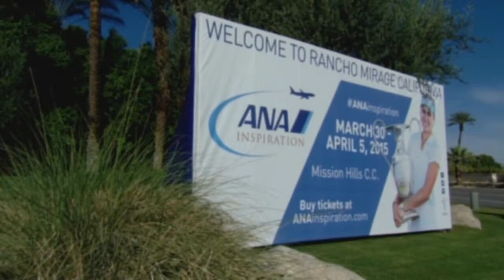2015 ANA Inspiration Mayors Message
Rancho Mirage Mayor Iris Smotrich and 2014 Champion winner Lexi Thompson